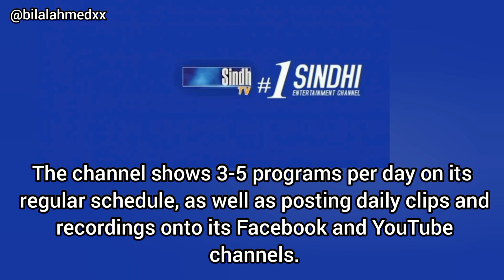History of Sindh TV Network .